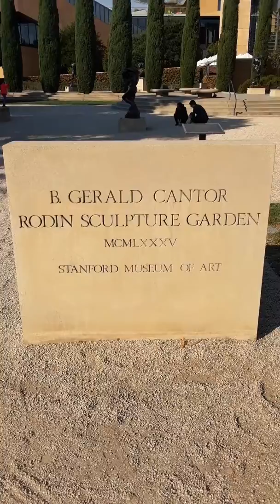Rodin Sculpture Garden in Palo Alto, CA!